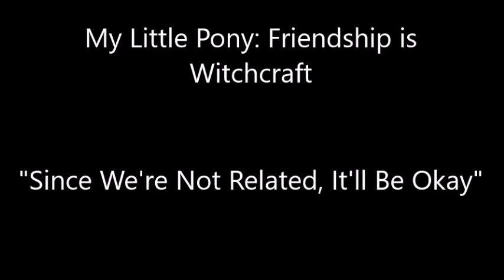My Little Pony: Friendship is Witchcraft: Since We're Not Related It'll Be Okay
This is the wildly amusing and deeply disturbing song from Episode 8 of the wildly amusing and deeply disturbing abridged series, My Little Pony: Friendship is Witchcraft.  All credit to Sherclop Pones and those they worked with for making the funniest and cleverest abridged series to date.

I uploaded this because the version I found already on Youtube had some slow motion capture, and more importantly, I'm going to be linking to this song for a rant on my blog and prefer to have such things in my personal purview for that.  And really, you can't have too much Witchcraft.